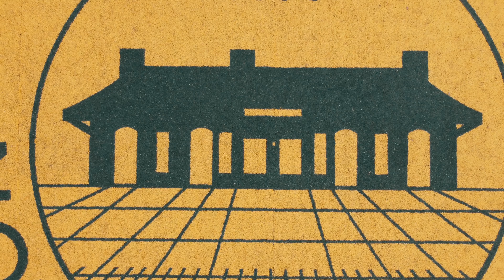Hunter St Park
Test Flight of DJI Mini 2 1/1/22
Music